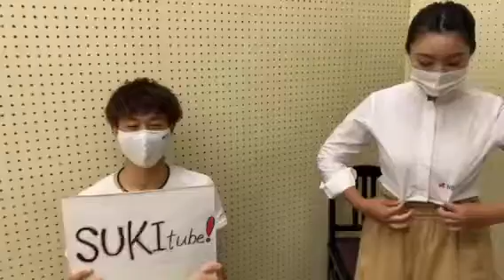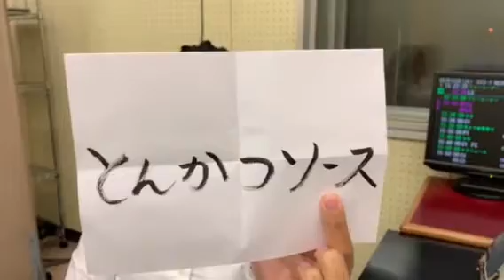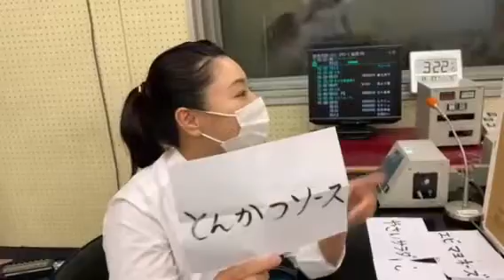【スキッピー】2021年8月26日 食リポ対決第3弾 せな＆じん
「古川小奈加」「城井静梨」「後田仁」
リポート対決！今回は某スナック菓子をリポートしました！
たくさんの味がある某スナック菓子、一生懸命味を伝えました？？！
ゆるゆると行っている為、温かい目で見守ってくださいね☆彡